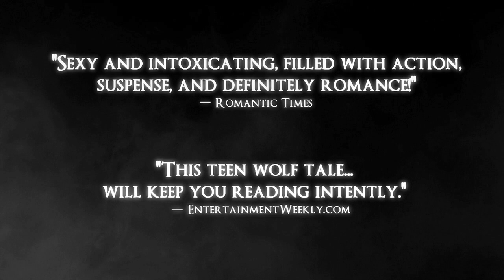BLOODROSE - Official book trailer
Andrea Cremer trailer for her novel BLOODROSE
Created by Escape Goat Pictures